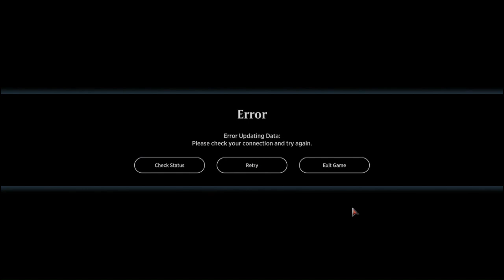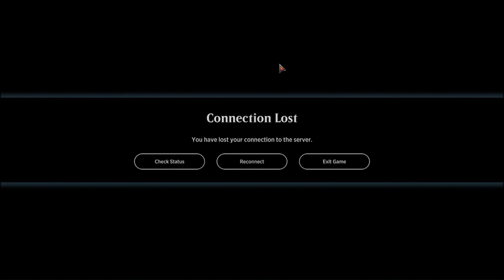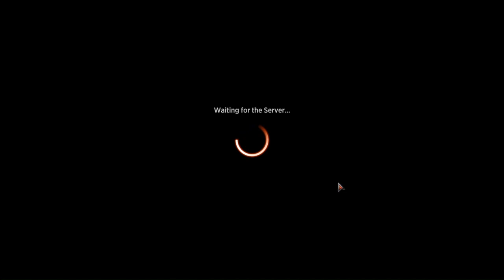MTG Arena - Quick Draft Murders At Karlov Manor (15/03/2024)